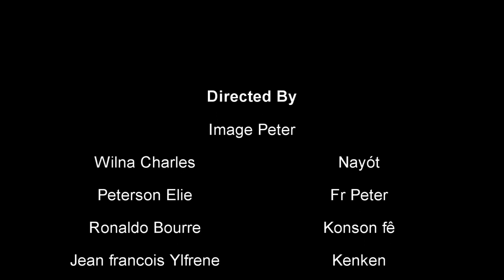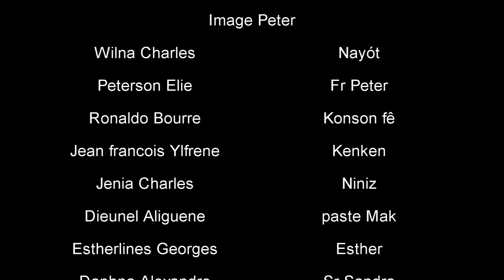ÈZILI CHWAZIM ezod 5 | Niniz | Esther ak manmanl ap fe plan pou yo pran James nan Men rose line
🙏 🙏 Men sak ka rivew le ou ap sove kay manmanw ak papam pou ou al sendomenj san ou pa konnen ak ki sa ou ka rankon tre   films saa gn yon bel leson la dann patagel ak yon zanmiw ki panse vini sendomeng inegal

SENDOMENG SE TÈ GLISE 3

🙏🙏 Siw ta renemen ede nou ak travay nap fè a  ou ka fè sa pa tranzasyon bank internasyonal 🙏🙏

🙏 Mèsi paske ou panse avèk nou e ou kwè nan talan nou 🙏

Transferts Bancaires :

Nom :       Peterson

Prenom:     Thelusma

Swift Code :   BRRDDOSD
 IBAN Code:   DO71 BRRD 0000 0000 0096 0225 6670
Banque Reservas: Dominican Republic

siw sendomeng  fel nan saa

Country : Dominican Republic

Nom :  Peterson
Prenom :  Thelusma
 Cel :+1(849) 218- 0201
Pays :  Republique Dominicaine

sendomeng se tè glise 2